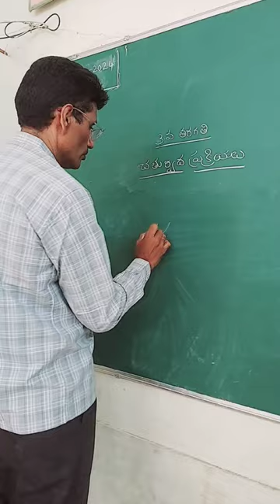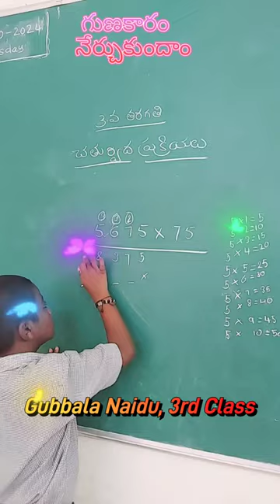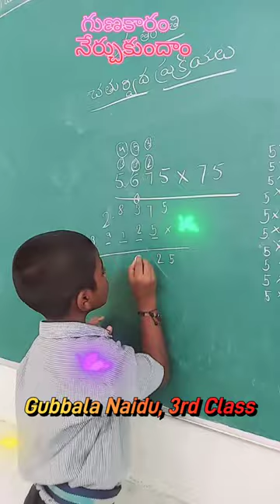Gubbala Naidu 3rd Class Maths Multiplication